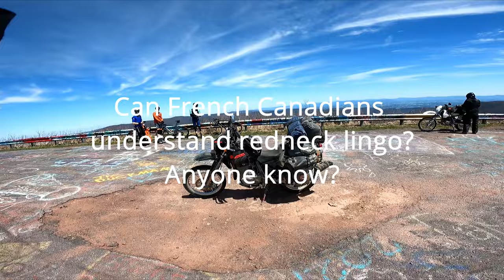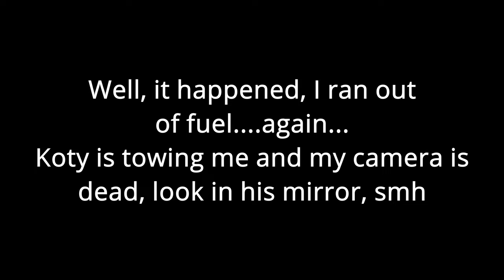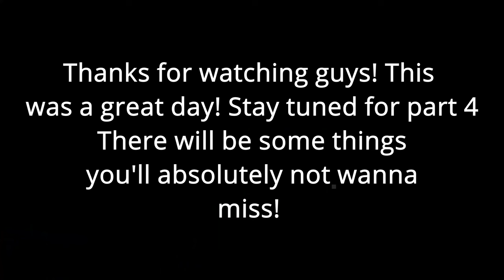MABDR Part 3 (John Boy's favorite, the water crossings)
for all your motocamping needs!!

Baja no pinch tire tool (makes changing a tube a breeze!)
USB charge port
Mini moto tire irons
Jet boil used for cooking

These boots are expensive, but worth every penny, best adv boot I've ever worn for comfort! Broke in as soon as you put them on!

This turned out to be a great day, despite the many fuel shortages in my old DR 350's tank (full disclosure I've now ordered a 4.25 gallon tank and plan to do some extensive tuning soon) We headed out early morning after an awesome breakfast at Warm Springs Inn, rode across some fantastic mountain ranges, saw some families camping on Easter Weekend that really made us miss home, but also feel very fortunate that we can do a trip of a lifetime like this! On up to Reddish Knob, which if you do this BDR search it up, it's just a short skip off the route and well worth it. Heading up to the 4200' peak, we were both getting low on fuel (we have extra but it's a pain to get to) and thought we only had maybe 5 or 6 miles to go, but turned out more like 15 or so. The trip to the top was well worth it for sure. We basically were able to coast all the way back down to the trail. This part of section 3 is where all the water crossings are. These crossings can get super deep, but luckily we hit it just right. One of them was fairly deep but we made it without getting wet. On to Brandywine General store to fill up. Make sure to stop in this general store, it has some really cool things to check out! I decided to end the video here. We will pick back up with some of the most fantastic mountain valleys of the trip. Up through Smoke Hole canyon and on to Petersburg WV where some crazy things happen! Don't miss the next episode!